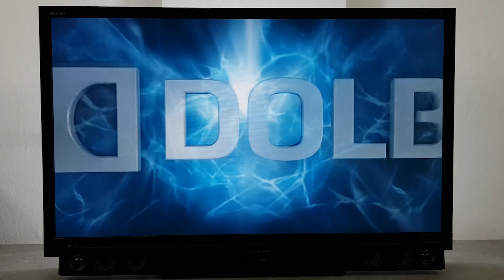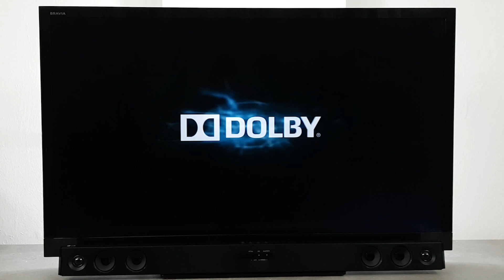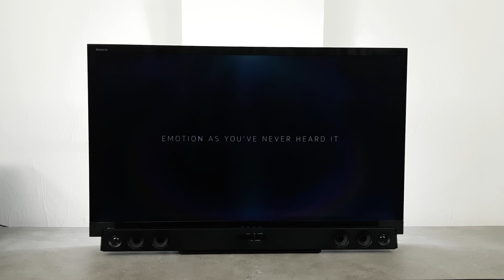LG SQC2 Dolby Soundbar Test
In this video we’re having a look at the 300W 2.1 system soundbar LG SQC2 with wireless subwoofer.